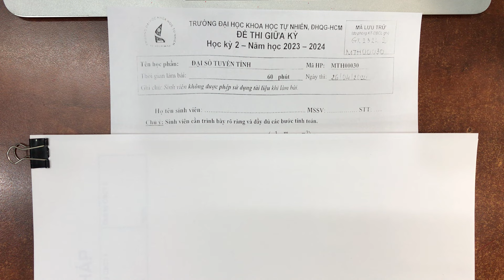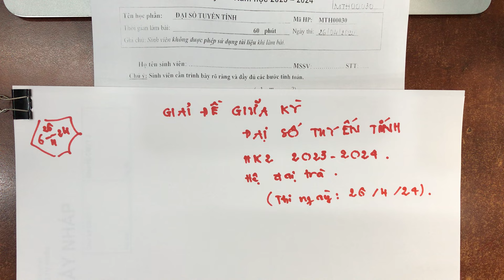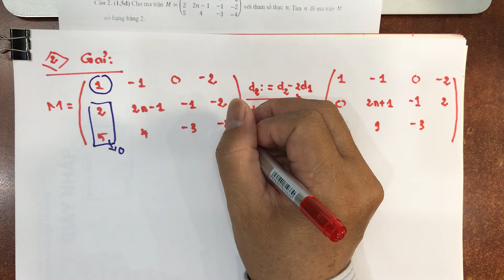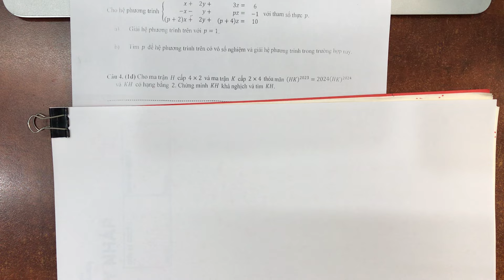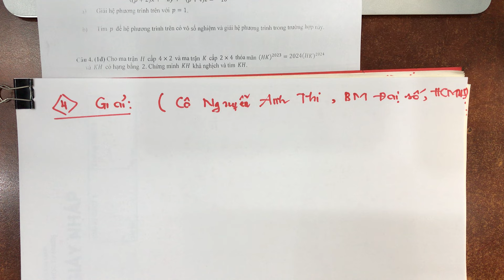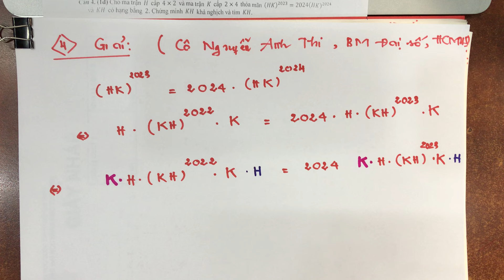Giải đề giữa kỳ Đại số tuyến tính hệ đại trà | Học kỳ 2 năm học 2023-2024 | HCMUS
Video này trình bày một lời giải đề thi giữa kỳ môn Đại số tuyến tính hệ đại trà, học kỳ 2 năm học 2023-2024, khóa thi ngày 26/04/2024, trường Đại học Khoa học Tự Nhiên, Đại học Quốc Gia TP.HCM. Link file đề thi

Câu 4 là lời giải của Cô Nguyễn Anh Thi, Bộ môn Đại số, Khoa Toán-Tin học, Trường Đại học Khoa học Tự Nhiên, ĐHQG-HCM. Cảm ơn Cô rất nhiều.

Time Stamp
00:00 Mở đầu
01:37 Câu 1
33:45 Câu 2
42:01 Câu 3
1:05:17 Câu 4